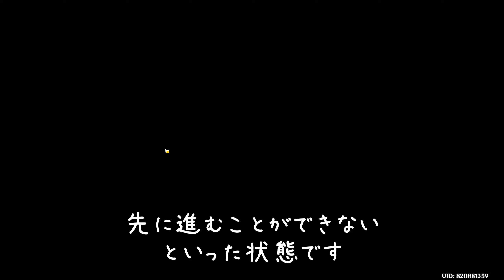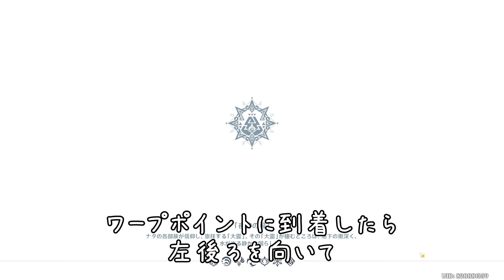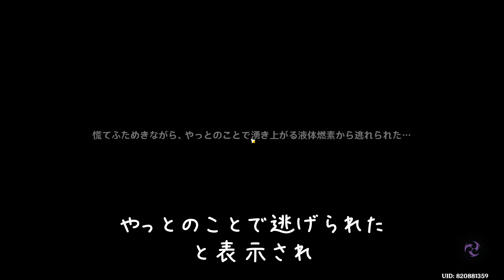【ケネパベリー9個追加】隠し世界任務「熟れない実」発生方法と進め方 隠しワープポイント 炎神の瞳1個 アチーブメント「最も美しい者に」 カチーナ素材 入れない洞窟 ティザコ ナタ ver5.0 原神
隠し世界任務「熟れない実」の発生方法と進め方を紹介しています。

隠しワープポイントを1個開放し、カチーナ育成素材「ケネパベリー」を9個追加で取れるようになります。

0:00　動画内容
0:14　入れない洞窟について
0:34　通行証：緑の模様があしらわれた紙
0:53　任務発生、洞窟に入って、姿を消したティザコを探す、隠しワープポイント
2:12　フレイムグレネードの樹の根本を探索する
2:57　固まった溶岩を砕く、引き続き進む
3:28　柱床ギミック：普通の宝箱
4:29　討伐：精巧な宝箱
4:45　格子に閉じ込められる：貴重な宝箱
5:15　ユムカ竜の能力で空中移動
5:58　固まった溶岩を砕く、フレイムグレネードの樹の根本の下層に行く
6:59　液体燃素を上昇させる方法を考える
8:03　固まった溶岩を砕く、速やかに逃げる！、任務完了、アチーブメント「最も美しい者に」